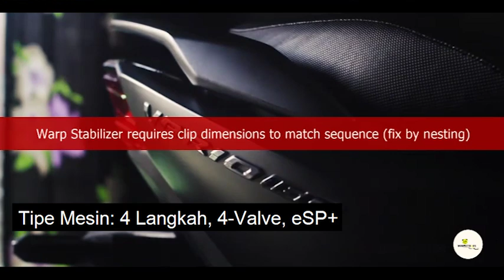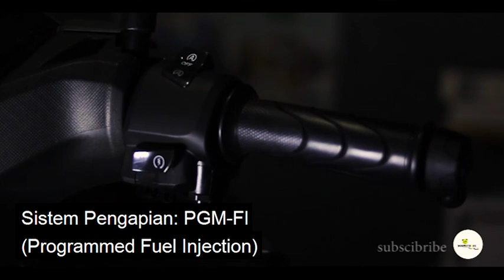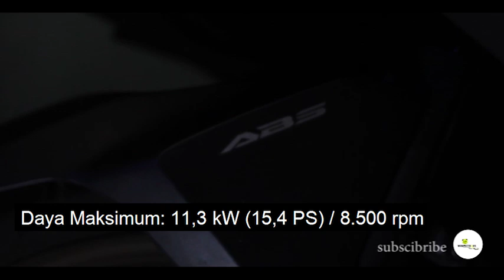01A | honda vario 160cc abs black gande made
winpictures mempersembahkan
honda vario 160cc abs
CHANEL
shorts art,
shorts animation,
shorts algorithm,
shorts baby,
shorts baseball,
shorts bts,
shorts brianna,
b sporty,
shorts cartoon,
shorts comedy,
shorts compilation 1 hour,
shorts channel,
shorts cooking,
shorts codes for berry avenue,
shorts cake,
shorts channel monetization,
shorts clean,
shorts crochet,
cricket shorts,
comedy shorts,
cartoon shorts,
cute life shorts,
cat shorts,
cooking shorts,
chimkandi shorts,
chotanawab shorts,
cute baby shorts,
car shorts,
shorts dance video,
shorts drawing,
shorts dance tiktok,
shorts dogs,
shorts disney,
shorts diy,
do shorts,
shorts english,
shorts earning on youtube,
shorts eating,
shorts en español de risa,
shorts edits,
shorts earning,
english short,
emotional shorts,
elephant shorts,
shorts food,
160cc,
160cc,
vario 160 abs,
vario 160cc abs,
honda vario 160 abs,
motor honda,
motor honda vario,
motor honda vario 160,
motor honda vario 160cc,
vario 160,
harga vario 160,
honda vario 160,
vario 160 cbs,
motor honda terbaru,
harga vario 160 terbaru 2022,
honda vario,
motor vario 160,
vario 160 terbaru 2022,
harga motor vario 160,
vario 160 terbaru 2023,
harga honda vario 160,
vario 160 terbaru 2022 harga,
vario 160 harga,
harga vario 160 terbaru 2023,
vario 160 abs 2022,
harga vario 160 terbaru 2022 abs,